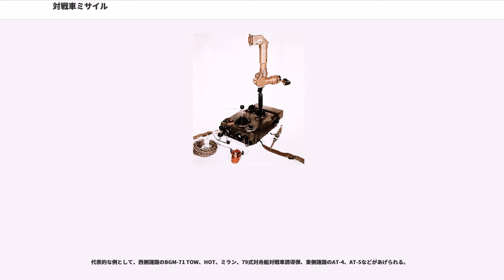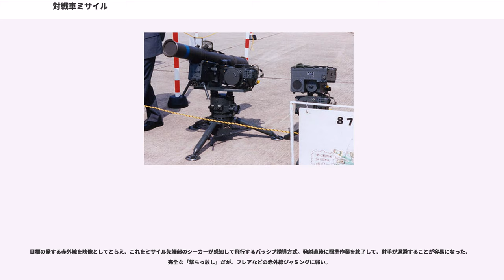対戦車ミサイル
対戦車ミサイル（たいせんしゃミサイル、）は、戦車を攻撃するために用いられるミサイルである。対戦車誘導ミサイル（）、対戦車誘導兵器（）とも呼ばれる。

日本の防衛省（自衛隊）においては対戦車誘導弾（たいせんしゃゆうどうだん）と呼称し、MAT（missile anti-tank）の略号を与えている。これはATMを「アトム」と読み得る(実際の「核」の意味で書かれるアトムは「ATOM」である)ため、核兵器を使用しているとの誤解を避けることを目的として、敢えて語順を変更したものである。

戦車は強固な装甲により防御されているため、少量の火薬による通常の爆発ではダメージをあまり与えられない。また、ミサイルは飛翔速度が砲弾（APFSDS弾など）と比べて非常に遅いために、運動エネルギーによる装甲貫通は行えない。そのために、対戦車ミサイルでは爆発の威力を一点に集中させることができるHEAT（成形炸薬弾）を用いて戦車の装甲を貫く。

対戦車ミサイルは、車両や航空機などに装備されるものが多いが、人力で搬送可能なものも多く、歩兵部隊の対戦車班の主要装備となっている。戦闘車輌以外にも人間、建物、陣地などに対しても使用可能な事から、ロケット砲や携帯型地対空ミサイル同様、ゲリラや民兵が好む装備となっている。もっとも、価格は地対空ミサイルよりはずっと安価とはいえ、日本円で一発あたり数百万円もするため、大国から装備を供与されていない民兵組織では、おいそれと自腹で調達できるものではない。

副次的な利用として、対艦ミサイルに比べて廉価かつ高速であることから武装ボートや上陸用舟艇に対する攻撃にも用いられる。イラン・イラク戦争において、イラン革命防衛隊海上部隊の武装ボートおよび突撃艇への対抗手段として、ペルシア湾に展開したアメリカ海軍がBGM-71 TOWを使用した。日本の79式対舟艇対戦車誘導弾は、舟艇を主目標の一つとして開発されている。

有効射程が短い砲を補完するために、通常砲弾と対戦車ミサイルの双方が発射可能なガンランチャーと呼ばれる大口径の主砲を備えたM551シェリダン空挺戦車の様な車輌も存在していた。現在は戦車砲自体の大口径化とミサイルの小型化により、ロシアの9M119やイスラエルのLAHATの様に通常の戦車砲から発射できるタイプが登場している。

世界で最初に開発された対戦車ミサイルは、第二次世界大戦中の1941年にドイツで開発が始まり、1944年に実物でのテストが行われた「X-7 ロートケップヒェン（Rotkäppchen、赤頭巾ちゃん）」である。

X-7は、終戦までに300発ほどが完成したが、実戦での使用は無かったとされる。また、誘導命令を赤外線で伝える方式や、今で言う第二世代の誘導方式、そして画像認識による誘導など様々な誘導方式の研究がされていた。これらは計画の域を出なかった。また、X-7以外にも様々な対戦車ミサイルが計画されていたがそのほとんどは完成していない。

世界で最初に実戦使用された対戦車ミサイルは、フランスのSS.10である。SS.10は、低コストで戦車を駆逐する兵器という前提で開発が行なわれ、軽戦車や対戦車砲のような重装備を用いなくとも、トラックやジープで軽快に移動する兵士によって大量に戦車を駆逐する装備を持つことが可能になった。

世界で最初に対戦車ミサイルが大規模に用いられたのは第四次中東戦争である。エジプト陸軍がイスラエル陸軍戦車部隊に対してAT-3 サガー対戦車ミサイルを集中使用し、大打撃を与えることに成功した。そのため、一時はミサイル万能論（戦車不要論）が大きく取りざたされた。しかし、戦車側も対戦車ミサイルに対抗するため、爆発反応装甲（ERA）などのHEATを無効化する手段を有するようになった。その後、本格的な防護力を持つ第三世代主力戦車が登場したため、ATGMもより強力なものを望まれている。

そのため、HEATを2段にし、一段目の弾頭で爆発反応装甲を破壊、2段目が装甲を破るタンデム弾頭を持つタイプや、戦車の装甲が比較的薄い上面を狙ってHEATを打ち込むタイプ（スウェーデン製のBILLなど）、旧来のHEAT弾頭ではなく戦車砲弾であるAPFSDS（装弾筒付翼安定徹甲弾）と同等に運動エネルギー弾を目標に超高速で突入させる事で、反応する猶予を与えず爆発反応装甲ごと撃破することが可能なLOSATの様なタイプもある。

地対空ミサイルなどと異なり、対戦車ミサイルは電気信号を送るワイヤーによる有線誘導方式が多いが、近年では光ファイバーを用...